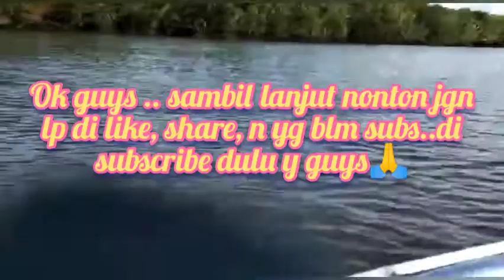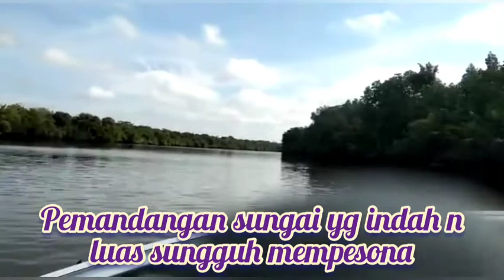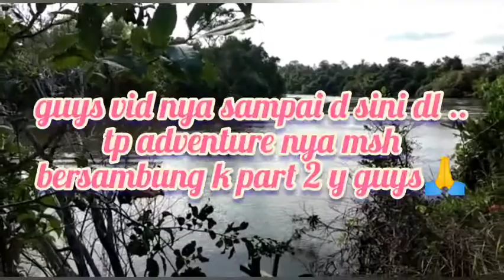my adventure, with speed boat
hello..guys assalaamu 'alaikum.. let's joint me go to pesaguan .. let's go to adventure..with speed boat..this is my impressive adventure 😀 and don't forget to support us by click like button, share and subscribe thanks for watching 🙏bye..bye👋